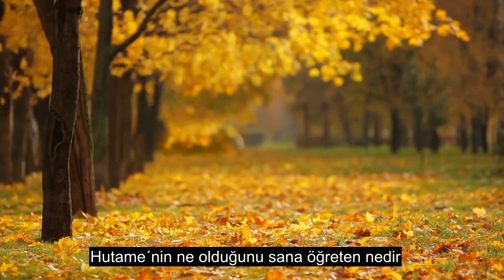104.Bölüm The Traducer